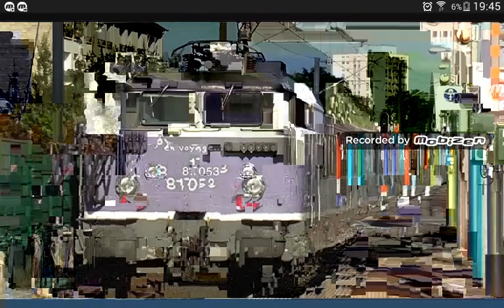🌎Vidéo spéciale 35 abonnés: Connaître les différents types de trains en île de France